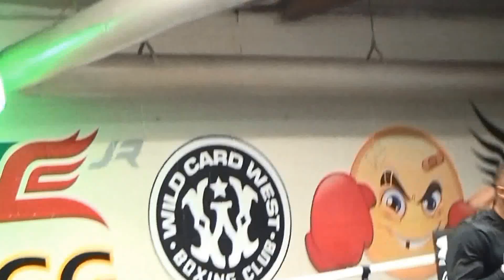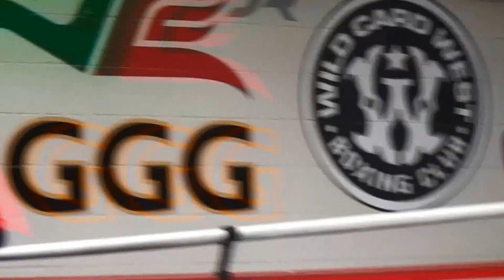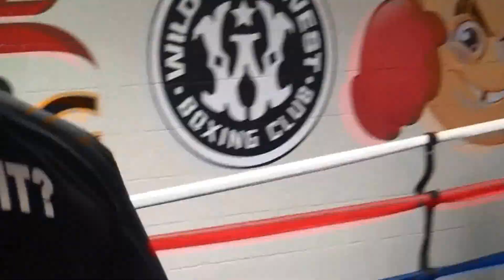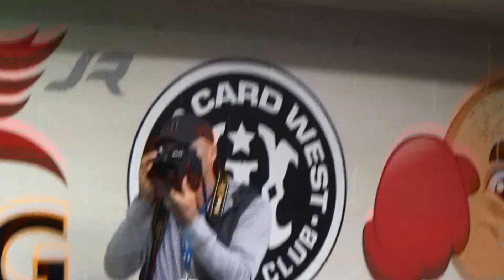Willie Monroe Media Workout --May 13, 2015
Banner Promotions, Professional Championship Boxing
Boxcino 2014 Championship Tournament